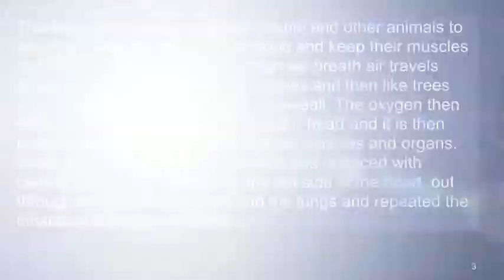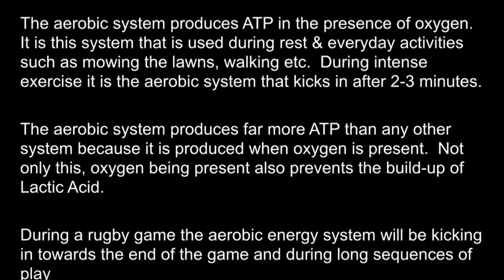Rugby Energy Systems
Aerobic, ATP-CP, Lactic acid and respiratory system